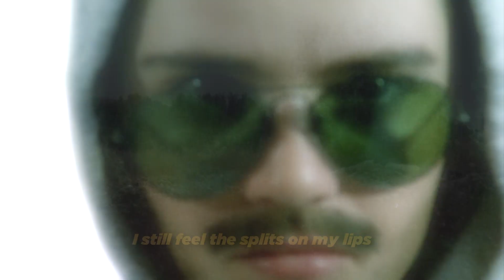trndytrndy ⋆ when you tell me (lyrics)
i still feel the splits on my lips
when i talk too loud
nothing feels the same as it did
after all you only creep around

I can hear the things that you did
Cause they echo out
tell me something i didnt know
oh, tell me something i didnt know

because its nothing else but easy fun
when youre playing all these games
but no one seems to tell you
what else could be going wrong
cause im happy when you tell me
whatever you need me for

➧ movie: Deprisa, deprisa